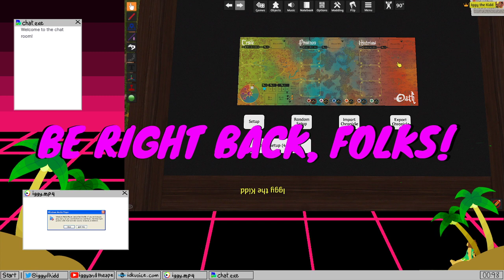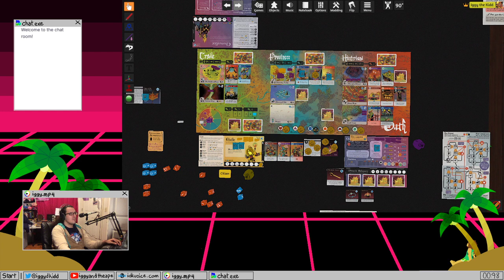[Oath] The Clockwork Prince is going DOWN!!